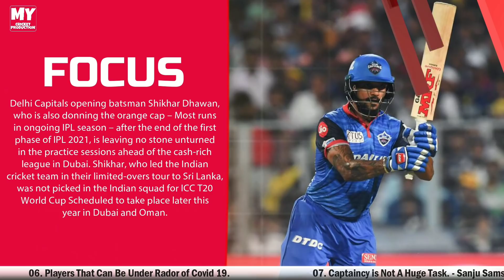IPL 2021 - 7 Players Positive , RCB & 10 News | Cricket Fatafat | EP 397 | MY Cricket Production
Watch the episode 397 of IPL Ki Baat and Cricket Fatafat with 10 big news of the day including 7 Players Positive , RCB and IPL 2021 updates after IPL 2020 and ahead of IPL 2022 and IPL Auction

MCP